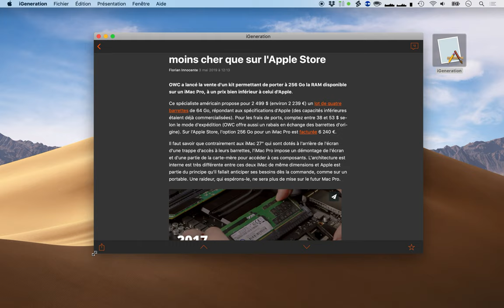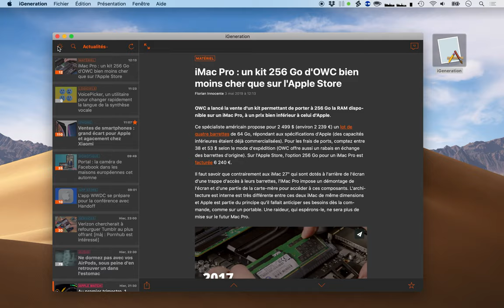Marzipan : l'app iOS iGeneration tourne sur Mac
On a « marzipanifié » notre app iOS, qui est maintenant capable de tourner sur Mac. Plus d'informations dans cet article